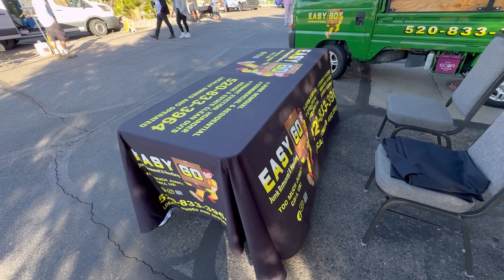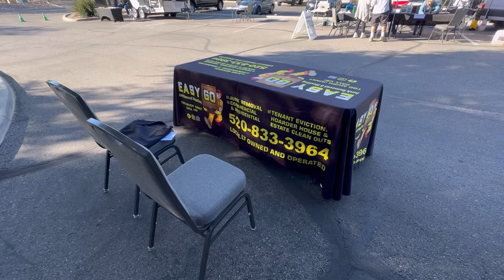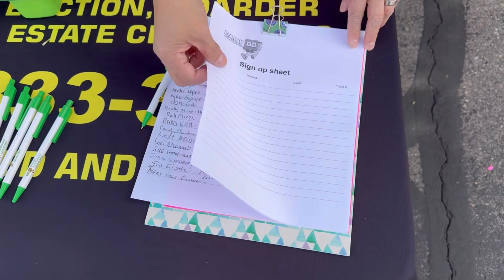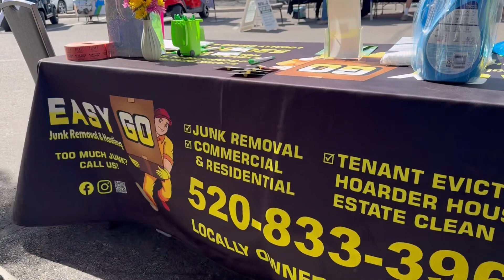Branding you business is most important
We are at an expo today making connections and greet and meet. Fantastic day
✅ Free Estimates
✅ Same Day Next Day Service